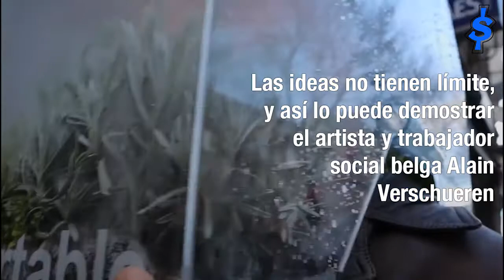CuriosidadesDelMundo Conoce el "Oasis portátil"